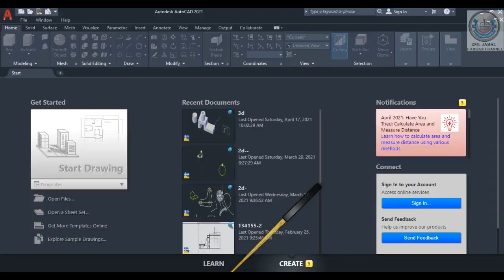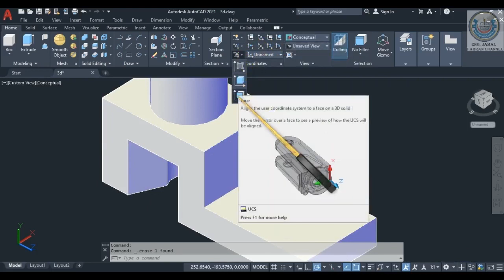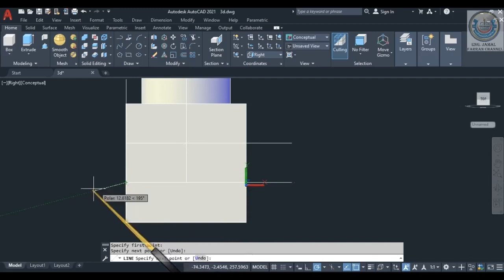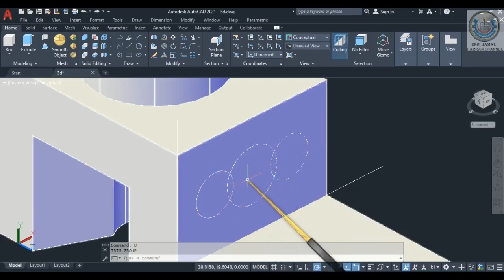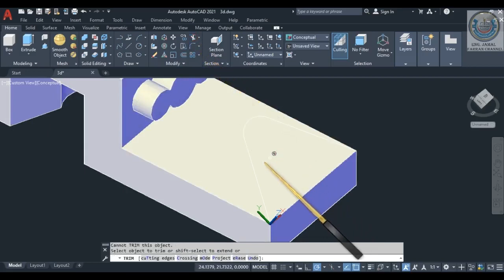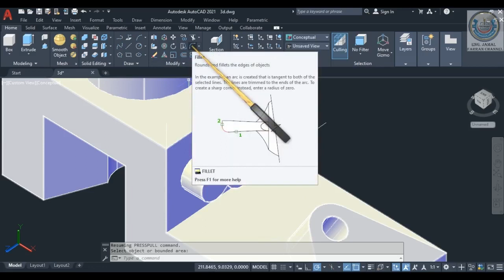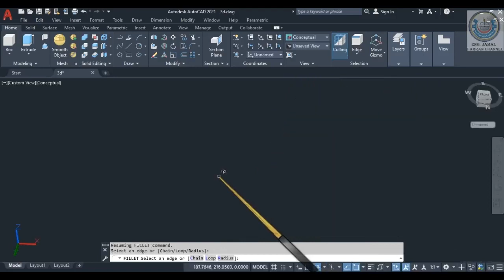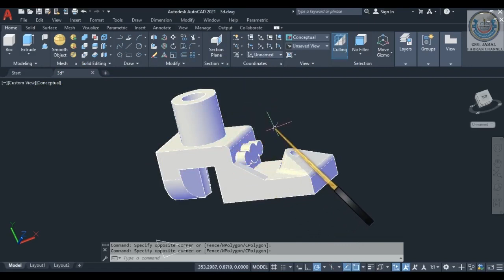رسم هندسي محاضرة 10 رسم المجسمات 2